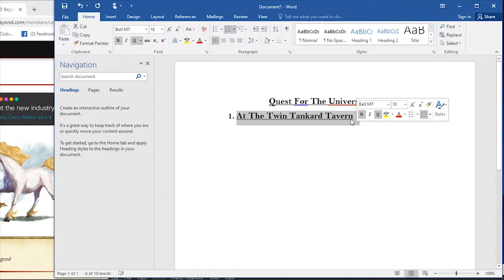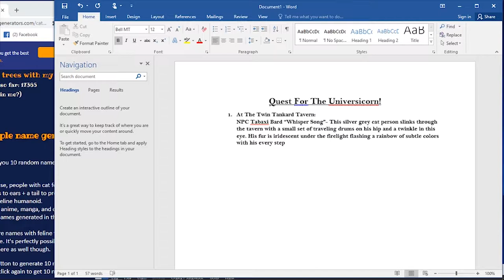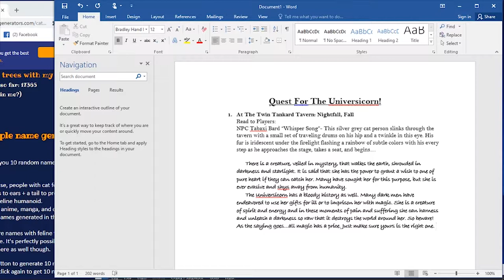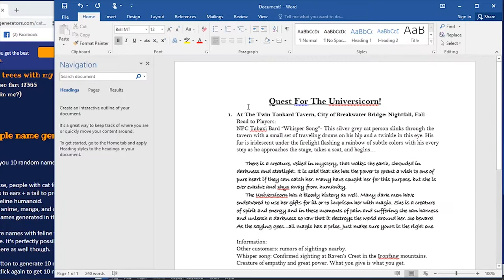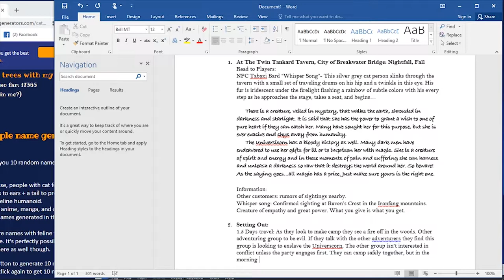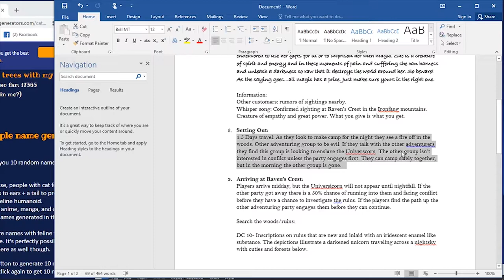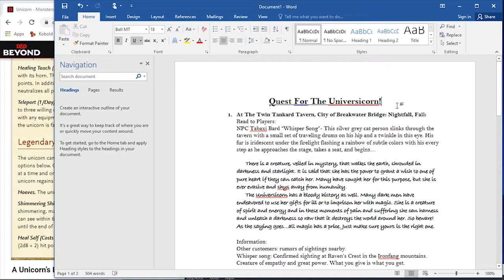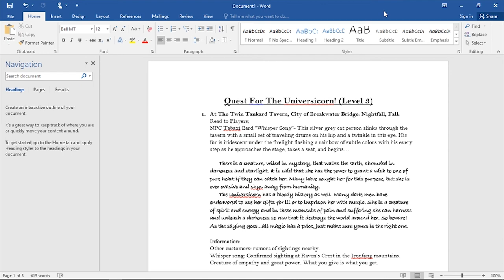Writing a One Shot! (DM Edition)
In this weeks video I take you through my initial process when writing a one shot game.